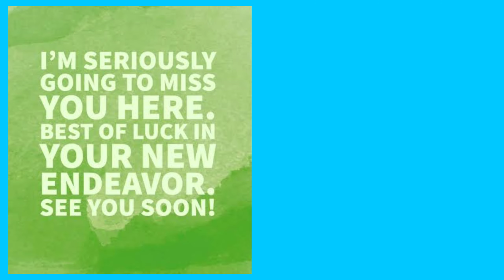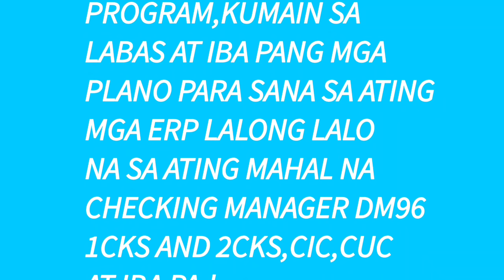SALAMAT SM / 2020 ERP FAREWELL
Proud Sm Employee!

Hello Mga Karampa Ang Content Kong Ito Ay Isang Pasasalamat Sa Aking Kumpanya Mga Boss Mga Katrabaho, Kaibigan At Lalong Lalo na sa Aking Pamilya Na Walang  Sawang Nag Mamahal Akin..! Thank You So Much.!